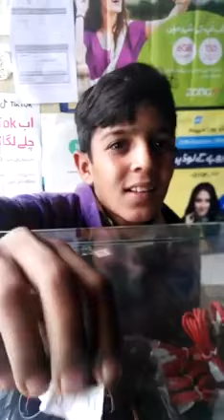Mobile Da Wark Saab || Its So Funny || Punjabi Funny Video